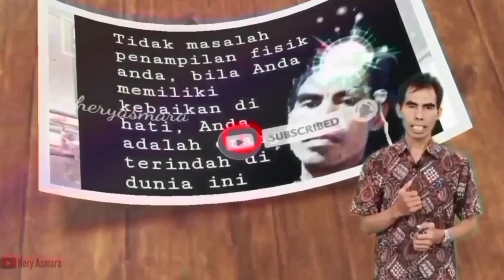Melepas Penat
Melepas Penat di Mbandungan sekumpulan para ibu dan bapak meluangkan waktu untuk healing sejenak..